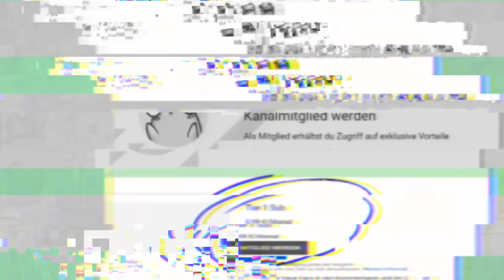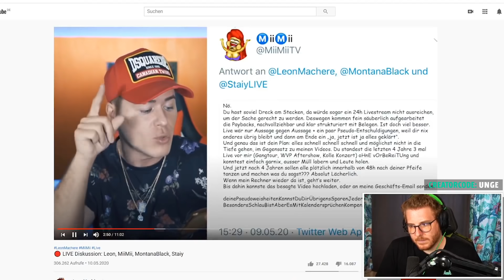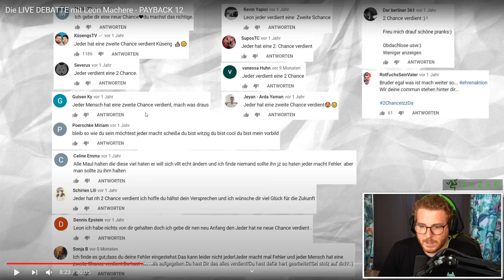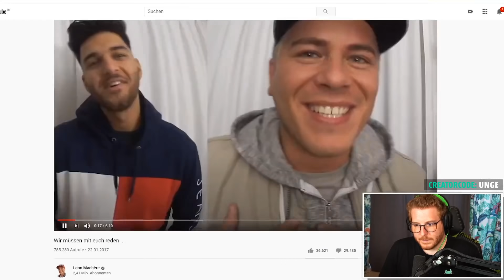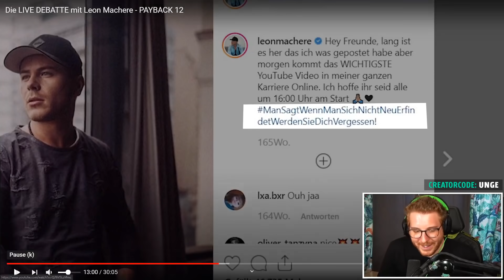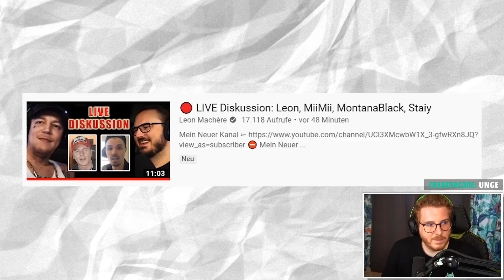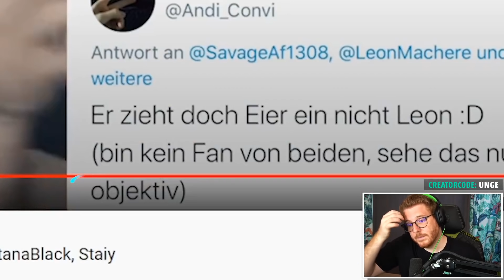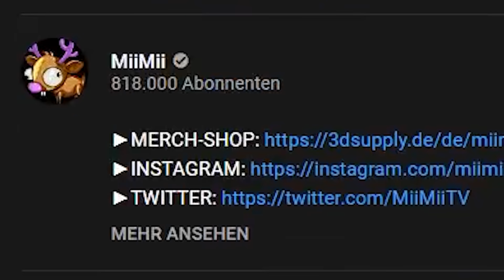Unge REAGIERT auf LIVE DEBATTE mit Leon Machere